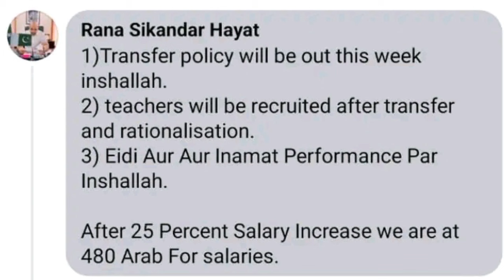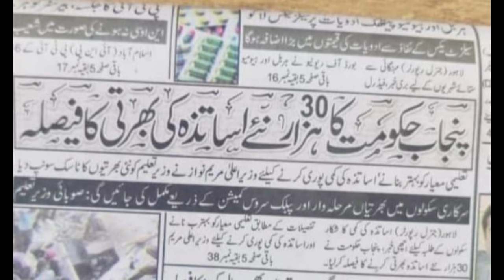Educator Jobs 2024 | CM Maryam Nawaz ne Wazir e Taleem ko Educator Recruitment Ka Task dy dia